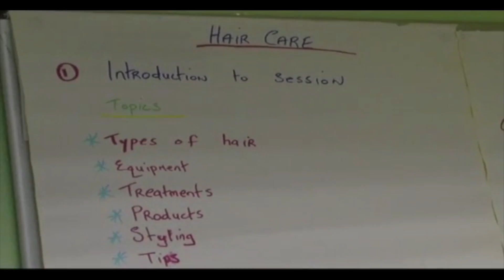O'Devaney Gardens 2006